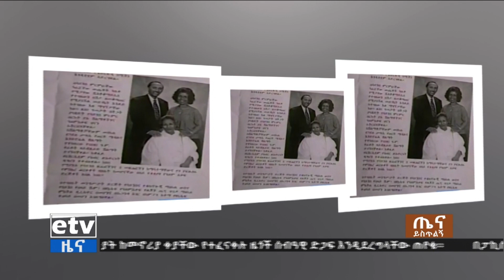የበርካታ ምርምር ባለቤት ኢትዮጵያዊው ሳይንቲስት ፕሮፌሰር አክሊሉ ለማ Etv | Ethiopia | News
በሀገር ውስጥ እና በውጪ ዩኒቨርስቲዎች ያስተማሩት ፕሮፌሰር አክሊሉ ለማ ባበረከቱት የምርምር ስራ የተለያዩ ሽልማቶችን አግኝተዋል፡፡ታላቁ ኢትዮጵያዊው ሳይንቲስት ፕሮፌሰር አክሊሉ ለማ በዚህ ቀን መጋቢት 27 /1989 የዛሬ 25 አመት በ61 አመታቸው ነው በሞት የተለዩት፡፡ebc